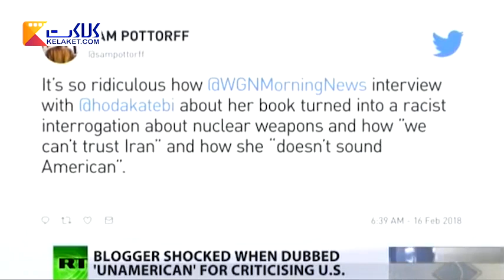وقتی تیر مجری آمریکایی برای جوسازی علیه ایران به سنگ می خورد!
پاسخ هوشمندانه هدی کاتبی بلاگر ایرانی - آمریکایی به مجری تلوزیون آمریکا